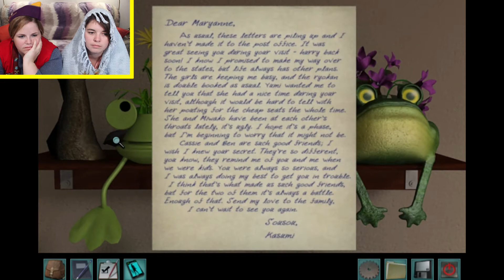Happy Halloween! - Nancy Drew: Shadow at the Water's Edge Let's Play - Part 4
In this Nancy Drew: Shadow at the Water's Edge Let's Play, BFFEWG makes some lunch and rides the train...just daily errands when do they get to investigate?

Nancy Drew: Shadow at the Water's Edge is a point-and-click adventure game series by Her Interactive. Players take on the first-person view of fictional amateur sleuth Nancy Drew and must solve the mystery through interrogation of suspects, solving puzzles, and discovering clues. There are two levels of gameplay, Junior and Senior detective modes, each offering a different difficulty level of puzzles and hints, however neither of these changes affect the actual plot of the game. Deanna and Gina have chosen to be Senior detectives...it was probably an unwise decision.

Got a question for BFFEWG? Or connect with Best Friends Forever Who Game on their social media.

Want to know the kickin PC we are playing on? Here's some facts about our sweet rig. Jokes our computer is a couple of years old, but it works!

This Best Friends Forever Who Game video is not a review or walkthrough, it is a Nancy Drew: Shadow at the Water's Edge Let's Play, but it could help you if you want to buy the game or get through a tough part. This video contains the best Shadow at the Water's Edge gameplay ever seen! Just kidding it's mediocre at best but that doesn't mean we didn't have fun!